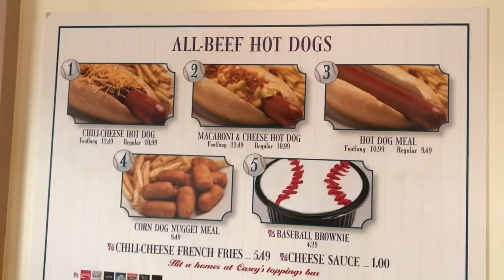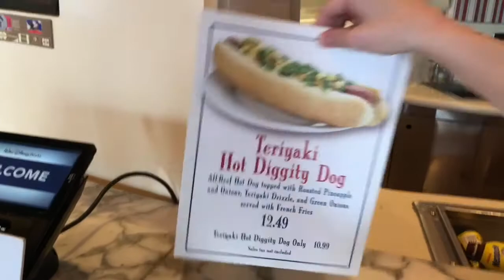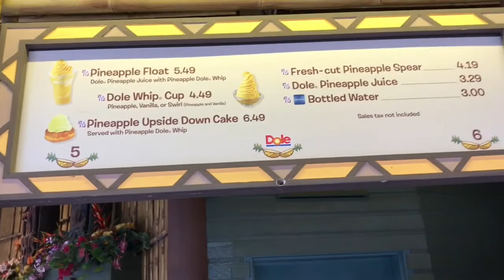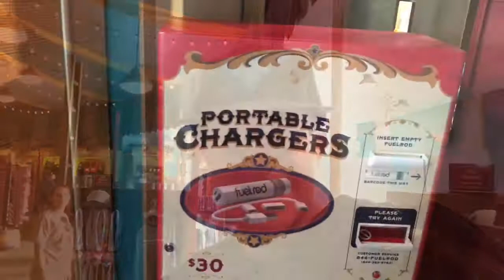Magic Kingdom Vlogging on Budget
Today we visit Magic Kingdom at Walt Disney World to prove that you can create a cool video on an IPhone 7 when you don’t have access to any special computers or editing software. Working at Target kids come asking for the expensive dslr cameras that vloggers use, this video shows kids that you can start out with your phone and do amazing stuff then once you are serious get a cool camera.